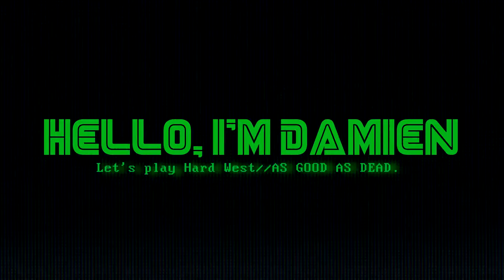Part 06 // FINE YOUNG CANNIBALS // Let's Play Hard West // [As Good As Dead 02] // [Hard Gameplay]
FINE YOUNG CANNIBALS
Or, Buffalo buffalo Buffalo buffalo buffalo buffalo Buffalo buffalo... Jerky

Hello, I'm Damien.

Let's delve into the weird wild west world of Hard West, a wild Weird West western X-Com with a wicked supernatural twist.

Hard West was developed by CreativeForge Games and published by Gambitious Digital Entertainment.

The Steam store page describes it thusly:
Welcome to the Wild West like you’ve never seen it before. When a tragic turn of events sets one man down a path of supernatural chaos and revenge, he must brutally hunt down all those who wronged him. Follow Warren on his descent into the darkest recesses of the human soul, and try to survive in a world full of hard choices and even harder consequences. Because in this world, death is a constant presence and the black pacts which you make with forces beyond human comprehension will forever haunt all those around you.

In this episode:
Blind Playthrough
Scenario: Hard Times
Difficulty: Hard
Combat Injuries Enabled